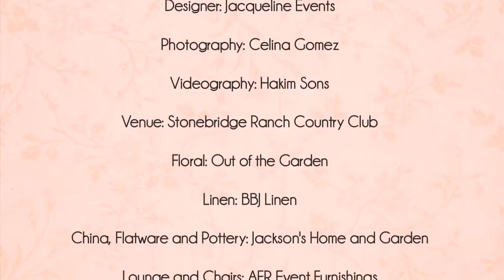Get Garden Glam with Soft Pinks and Full Florals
Videography // Hakim Sons Films

This Parisian inspired design from Jacqueline Events & Design is the perfect setting for a romantic wedding. Set on the lush grounds of Stonebridge Ranch Country Club, this table is topped with fabulous florals from Out of the Garden and place settings from Jacksons Home & Garden. Hanging chandeliers from Beyond add to the ambiance and luxe chairs from AFR Event Furnishings makes this the perfect place to relax. The bridal gown Patsy's Bridal Boutique and bridesmaid dress from Bella Bridesmaid fit perfectly with the chic setting. And the mini cakes from Sugar Bee Sweets are oh so sweet! Thanks to Hakim Sons Films for capturing the behind the scenes video and to Celina Gomez Photography for photographing each lovely detail.